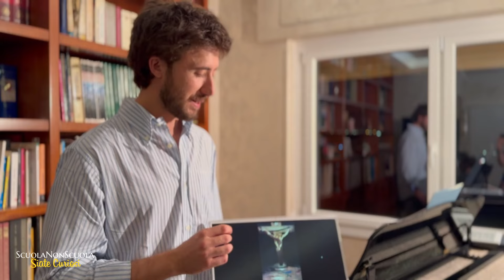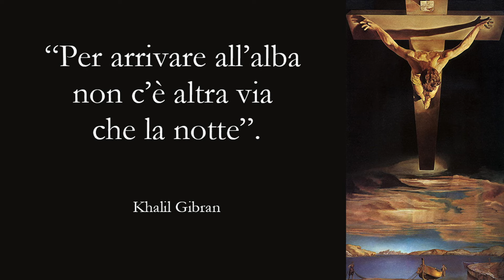Sorella Morte: il seme della Grazia - Paolo Pizzichini (Conte)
In questo video ascolteremo e osserveremo le opere di due grandi geni, Fryderyk Chopin e Salvador Dalì. Vedremo come essi, nel confrontarsi con il tema della sofferenza e della morte, trasmettano una leggera e profonda fiducia nella Vita.

Intestatario: Pier Giorgio Caselli
Causale: Donazione
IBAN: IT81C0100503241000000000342